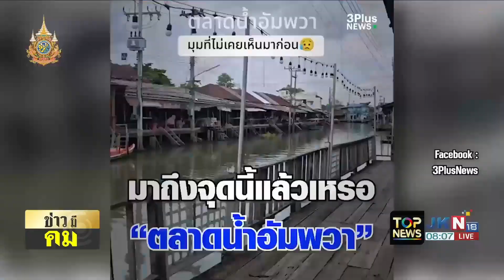ตลาดน้ำอัมพวาสุดเงียบเหงา ร้านค้าปิดเกือบทั้งแถบ คนแห่วิเคราะห์ | ข่าวมีคม | ช่วง 3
ไปดูให้เห็นกับตา ตลาดน้ำอัมพวาสุดเงียบเหงา ร้านค้าปิดเกือบทั้งแถบ คนแห่วิเคราะห์ | ข่าวมีคม | ช่วง 3